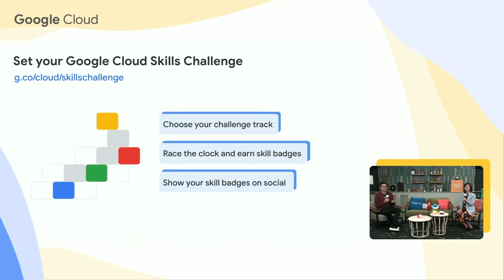Cloud Technical Series Highlights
Accelerate your journey with the Cloud Technical Series. Join us for a deep dive on the latest cloud technologies through how-to technical workshops and hands-on sessions.

Rapidly boost your knowledge on topics including getting started with Google Cloud, VM Migration, Data Analytics & Migration, GKE, Hybrid & Multi-Cloud, and AI & ML.

March '21 sessions now on-demand. Check out one or multiple days to discover how to build better, faster, and at scale.